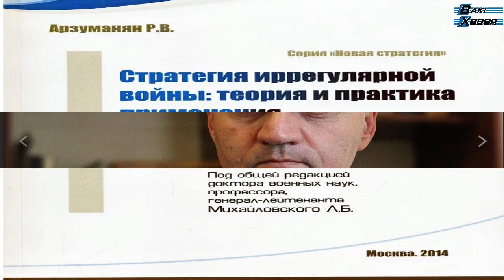Arzumanyan Rusiya və Türkiyəyə müharibə elan etdi - nizamsız hərbi əməliyyatlara başlamalıyıq